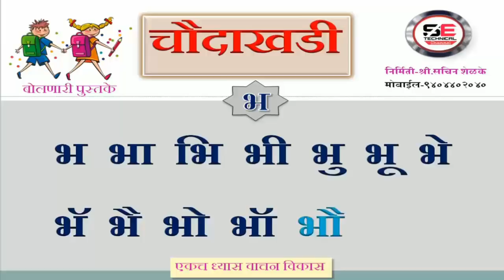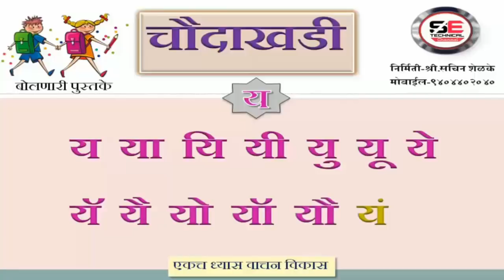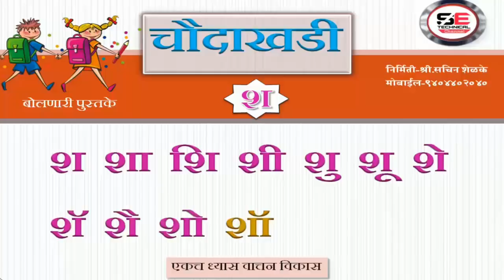Marathi Choudakhadi | Marathi barakhadi | चौदाखडी क ते ज्ञ | 14 khadi, Barakhadi in marathi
choudakhadi